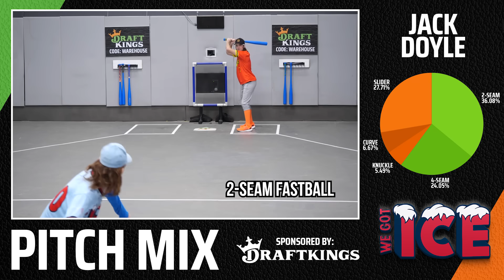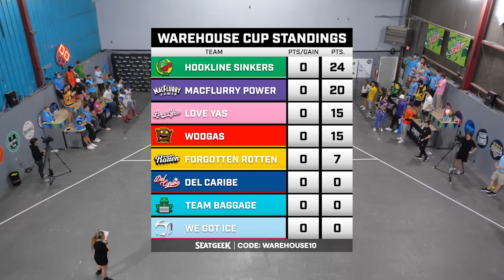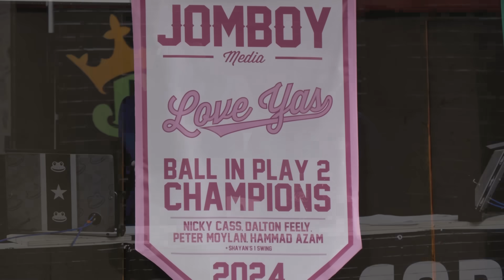Team Baggage vs We Got Ice | Blitzball Battle 5 | Game 1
Full postgame press conferences are posted our Substack!

Featuring: Jimmy O'Brien, Jake Storiale, Jack Doyle and Zo DeMalia
Hosted by: Chris Rose, Peter Moylan and Kelsey Wingert
Edited by: Rob Moretti, Alex Graap and Andrew Biondi

21+ and present in most states. (18+ DC/KY/NH/WY). Void in ONT. Eligibility restrictions apply. Terms On behalf of Boot Hill Casino & Resort (KS). Odds and lines subject to change.